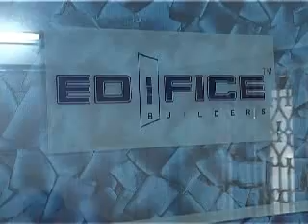Edifice Builder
Edifice Builder, Bangalore Video Interview